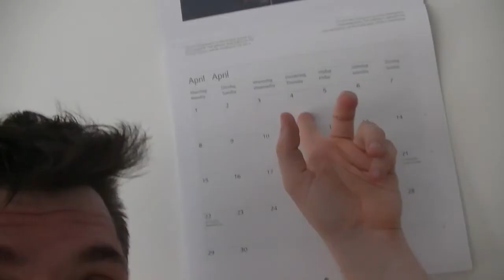this should've been two videos 04-02-2019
LINKS!